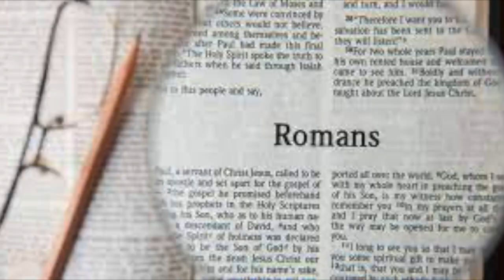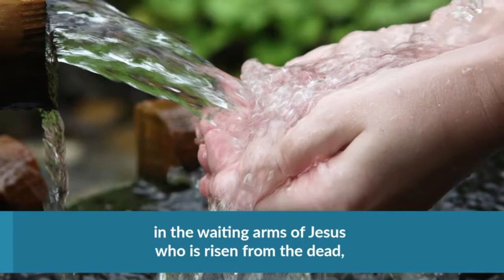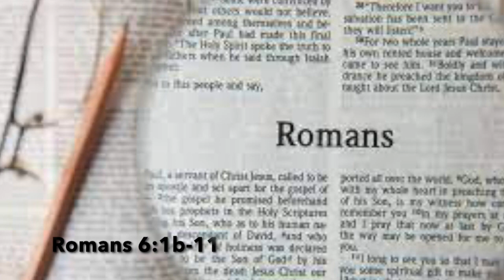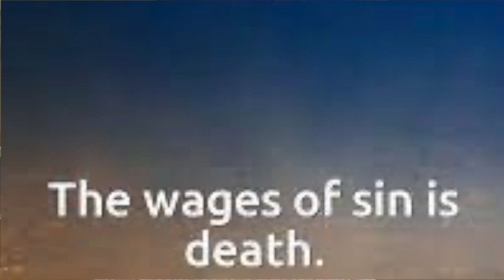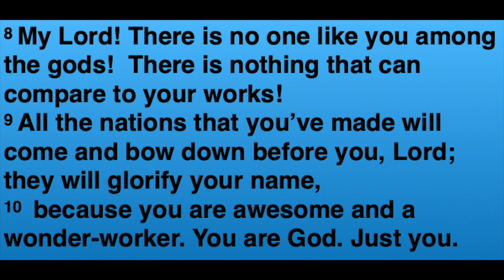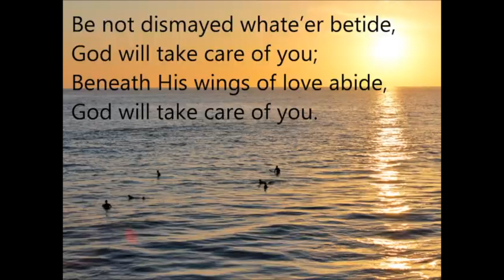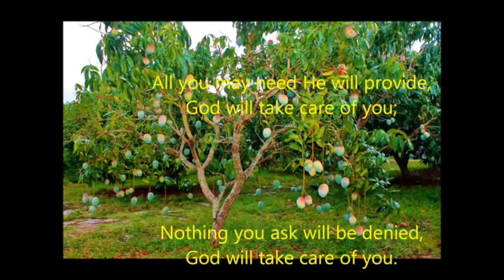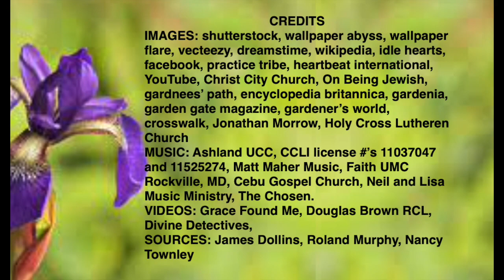June 25, 2023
This Sunday we will be looking at Psalm 86. It's a Lament. Ever feel like groaning and whining to God? This is how you do it! Join us.